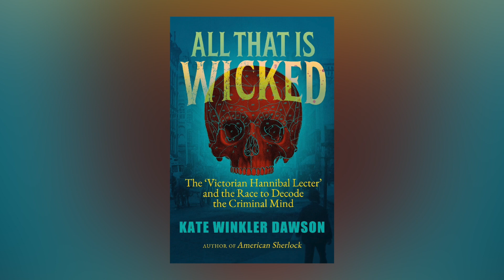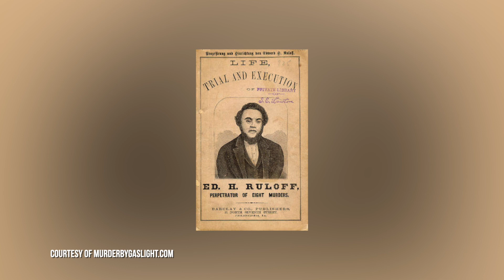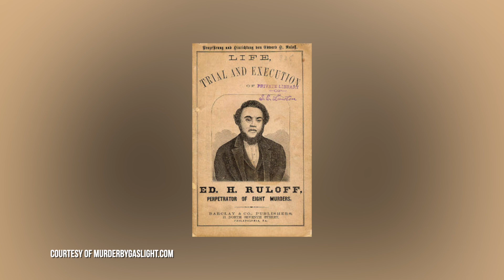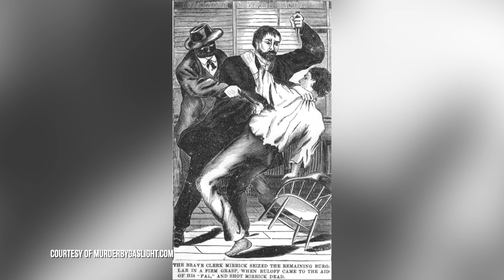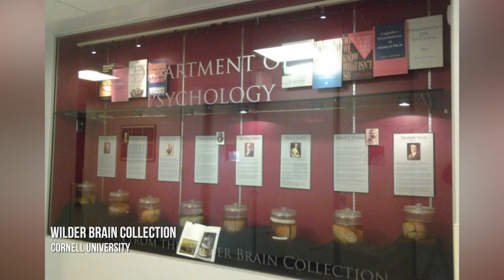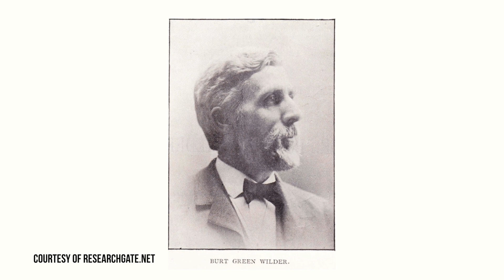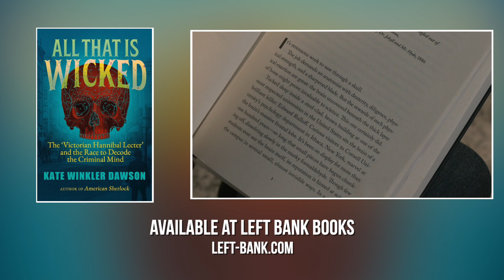Murder in the Gilded Age: "All That is Wicked" by Author Kate Winkler Dawson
A string of murders in Gilded Age New York remain unsolved for decades. The killer is a psychopath and, some say, a genius.Crime historian and podcaster Kate Winkler Dawson weaves a tale of deception and mystery in her new book "All That is Wicked." Early forensic scientists--mindhunters and alienists--study killer Edward Rulloff in a quest to decode the criminal mind.